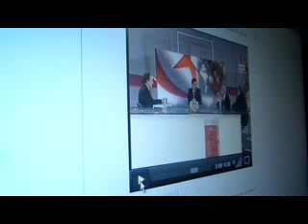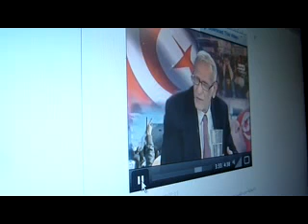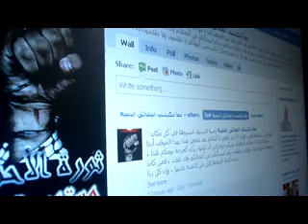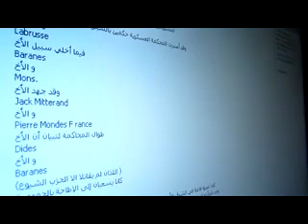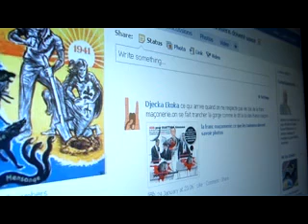TUNISIE-04-02-2011-RAPPORT ET DETAIL SUR UN DISCOUR DE YOUSSEF SEDIKK!!!!!!!!!!!